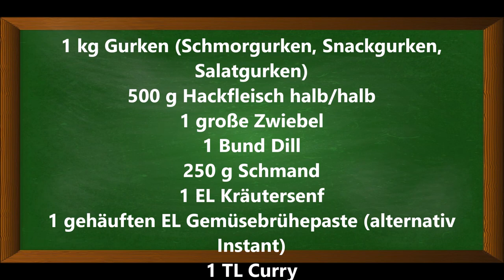Schmorgurken, ein DDR Klassiker. Schnell, einfach und lecker. Original Rezept nach Mutti, mit Hack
Schmorgurken, ein DDR Klassiker. Schnell, einfach und lecker. Original Rezept nach Mutti, mit Hackfleisch

▬ Mein Kanal ▬▬▬▬▬▬▬▬▬▬▬▬

▬ Social Media ▬▬▬▬▬▬▬▬▬▬▬▬▬▬▬